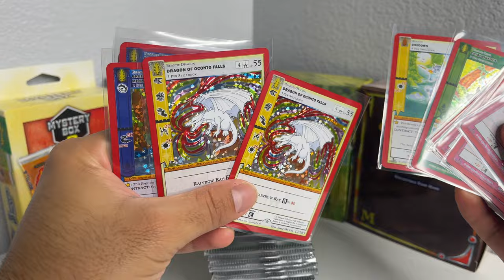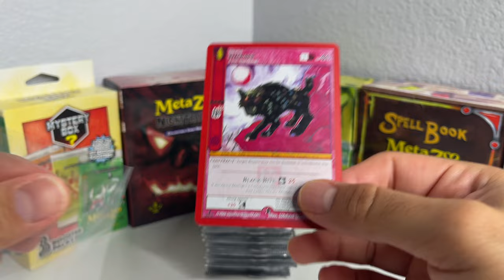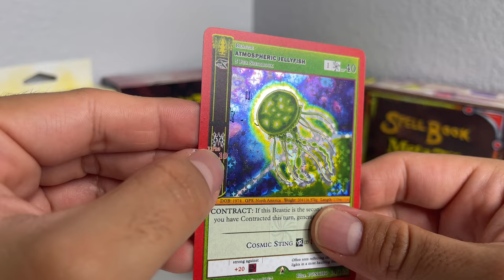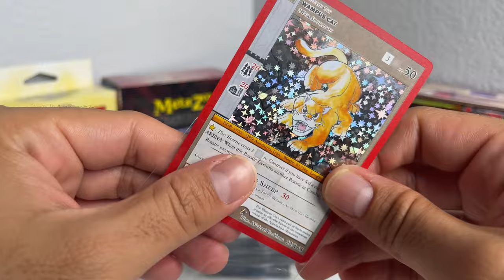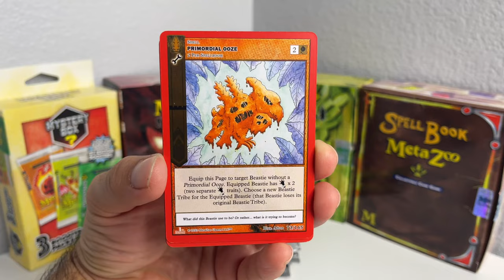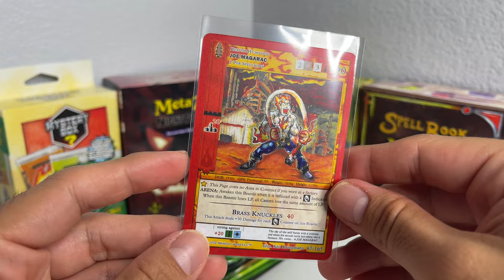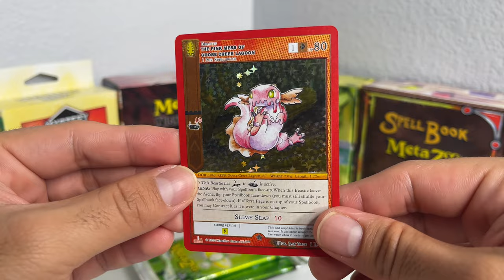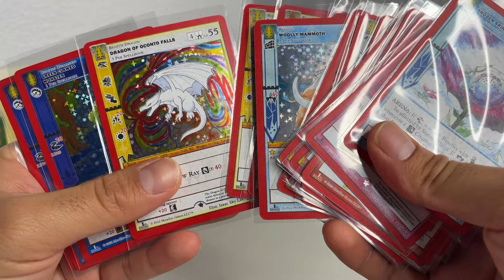METAZOO 1ST EDITION WILDERNESS BOOSTER BOX OPENING! *SO MANY FULL HOLOS*